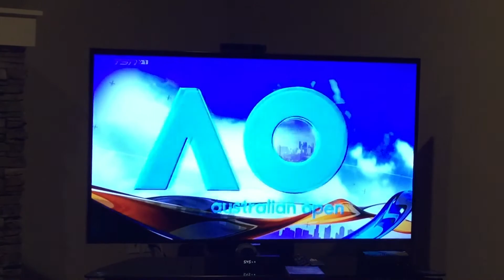ESPN The 2018 Australian Open Tennis Championships (AO) Intro/Opening Theme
ESPN Coverage Of The 2018 Australian Open Tennis Championships (AO) Live From Radio City 🌃 Music 🎶 Hall In New York City New York USA 🇺🇸 & Melbourne Victoria Australia 🇦🇺 Home Of The Commonwealth Games Of 2006 Presented By Franklin Templeton Investments And Chevrolet Find New Roads For Generations And The Official Vehicle 🚗 Of The 2018 Grand Slams Of Tennis 🎾 ATP World 🌎 Tour WTA Tour ITF Tennis Olympic & Paralympic Games

Women’s Singles Championship

Caroline Wozniacki Def. Simona Halep

Men’s Singles Championship

Roger Federer Def. Marin Cilic